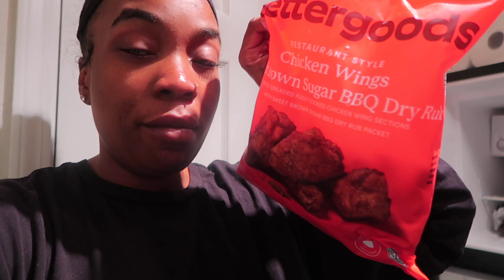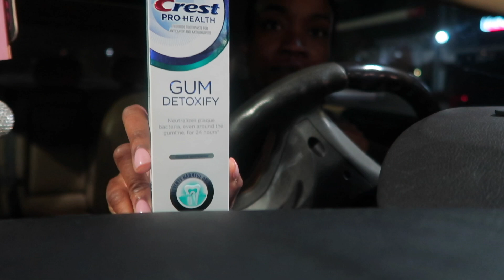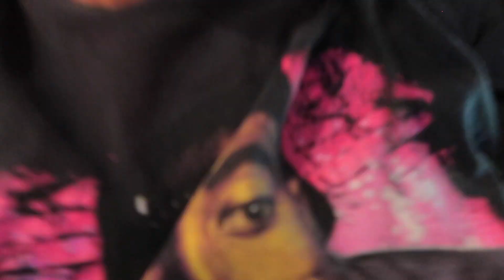LIFE AFTER LOSING 135LBS: TAKING MYSELF OFF LEXAPRO | NBA GAME DATE | LIVING MY BEST LIFE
HI FRIENDS!!!

SURGEON'S INFORMATION
Dr. Jorge Maytorena
Long Term WLS
Oasis of Hope
Playas de Tijuana, Terrazas,
22504 Tijuana, B.C.